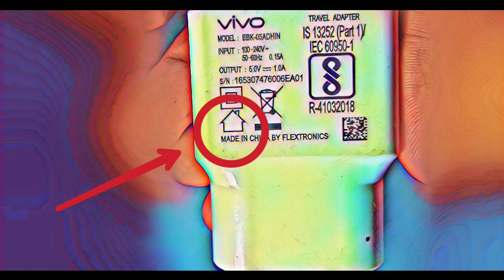Meaning of Symbols on smart-phone Charger?? mobile charger ত থকা Symbols বোৰৰ Meaning কি??